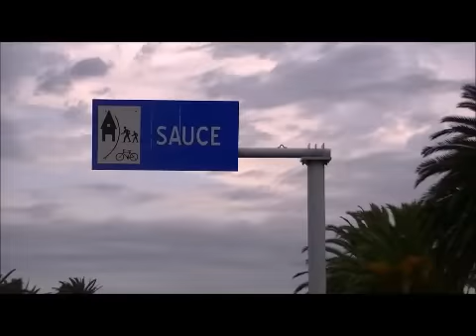Movilización del 19 de junio: La llegada a Sauce.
A pesar de que no éramos muchos (una docena de autos y un ómnibus) hicimos suficiente ruido como para que la policía de tránsito nos asignara 2 unidades motorizadas que detenían el tránsito transversal (cruzamos varios semáforos en rojo!). Mientras yo atendía la ruta, Claudia iba grabando el video y de vez en cuando publicaba en facebook, a través del celular, la situación de la caravana. A pesar del diluvio, el 19 de junio fue una fiesta!